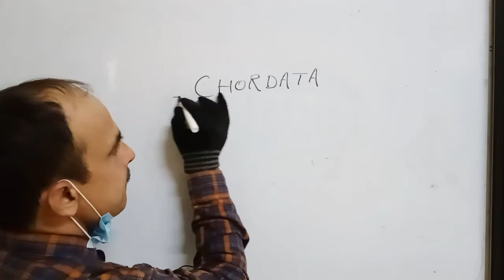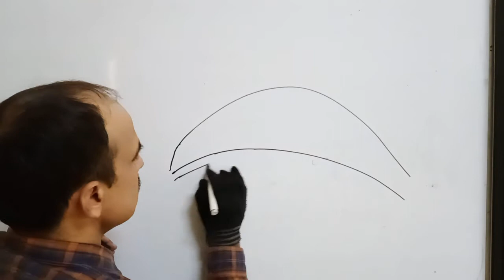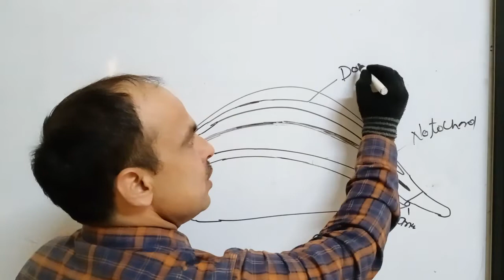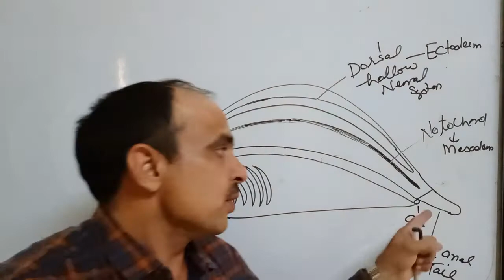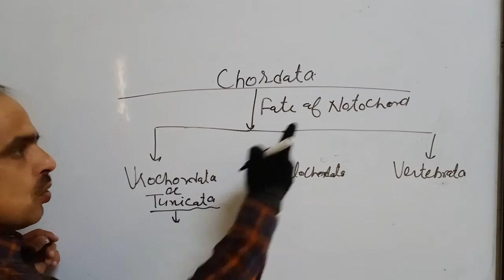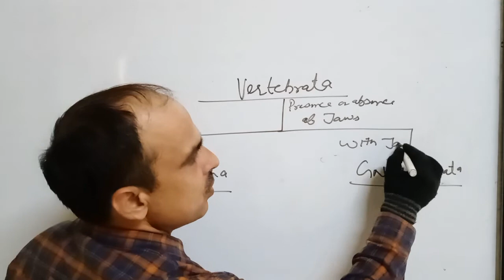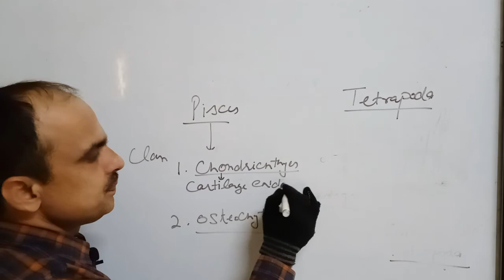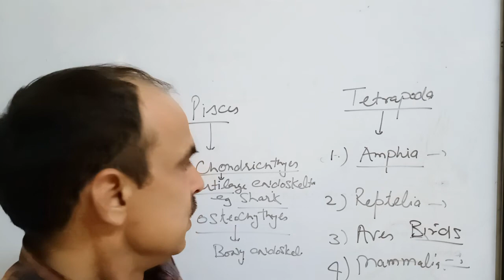class10 bio, chordata. Amit sharma